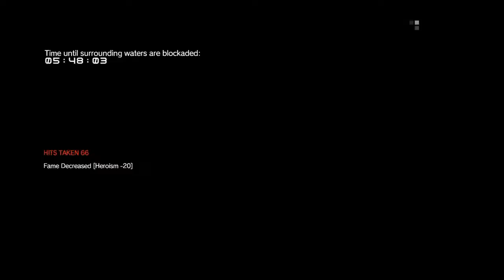Love Letters To Your FOB